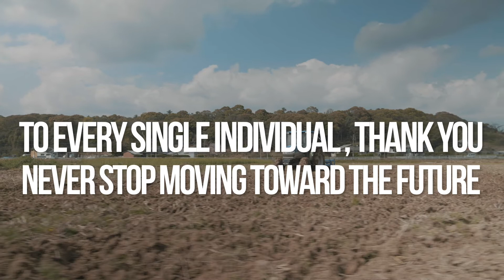ALL SEASON 1st ANNIVERSARY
This video is an introduction to a young farmer in Kyushu, Japan. The rice and vegetables in Fukuoka are very delicious and are well received all over Japan. Young Japanese people are beginning to realize the importance of food.

福岡県遠賀郡岡垣町の若手農家集団「ALL SEAON」の紹介動画。
彼らが育てるお米や野菜は地域のレストランや近隣のお客様達にも愛用されています。
九州は本当に食の宝庫です。